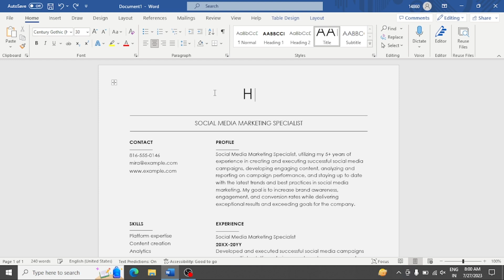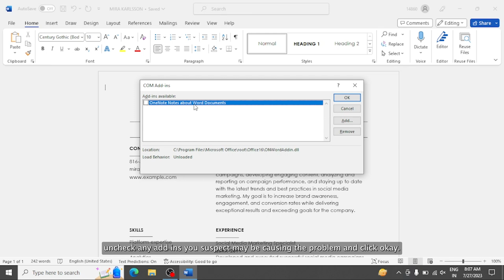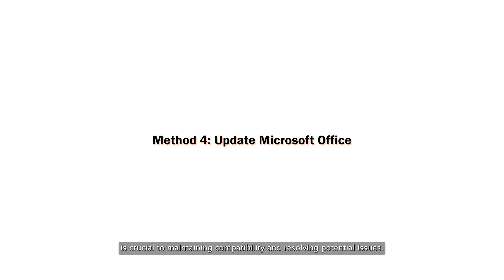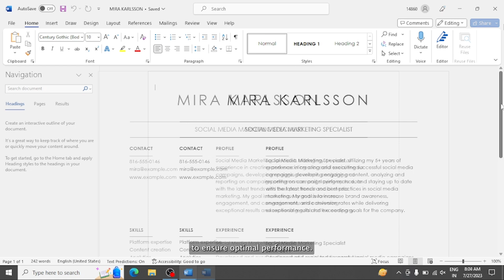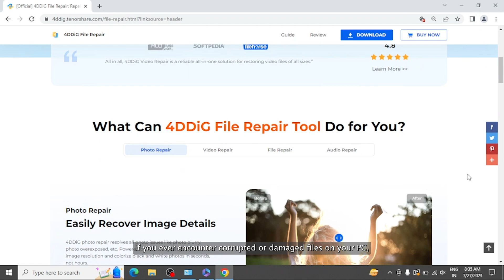5 Ways to Fix Microsoft Word Not Responding | Fix Microsoft Word Not Open Problem Windows 10/11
📌Timestamps:
00:00 Intro
Struggling with Microsoft Word not responding? Try out the File Repair Tool and get your Word back on track.

📌Timestamps:
00:00 Intro
00:38 Method 1: Start Word in Safe Mode
01:33 Method 2: Disable Word Add-Ins
02:08 Method 3: Repair Word Installation
02:45 Method 4: Update Microsoft Office
03:20 Method 5: Repair Word Files Using 4DDiG File Repair

🔎Related Guide:
Repair Corrupted Files on Windows

[TEXT RECOVERY CONVERTER WORD] How to Repair Corrupted Word File on Windows/Mac - 4 Ways